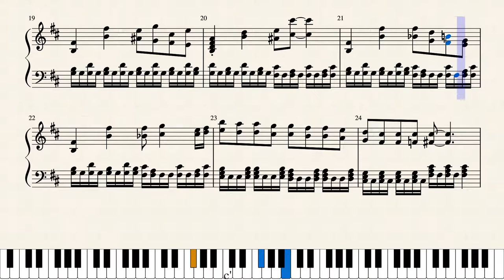The Empress- Undead Corporation intro Piano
The first section of the song with my personal changes. I´m working on the full version

Song: The Empress
Band: Undead Corporation
Score arrange:Valentine Muodum